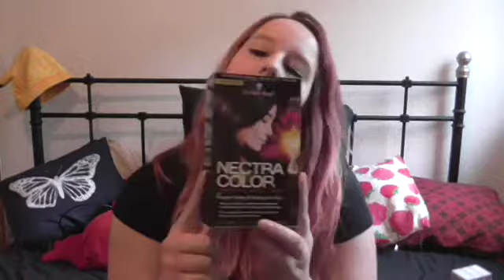DM Haul April 2015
Hallo Leute

Ich wollte nur mein Make Up nachkaufen .. Aus irgendeinem Grund ist es dann doch mehr geworden.